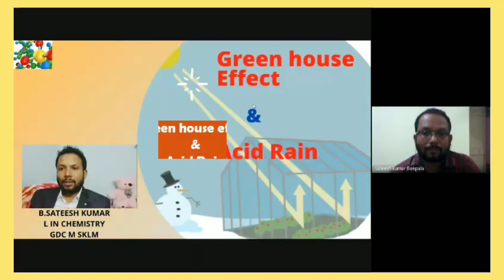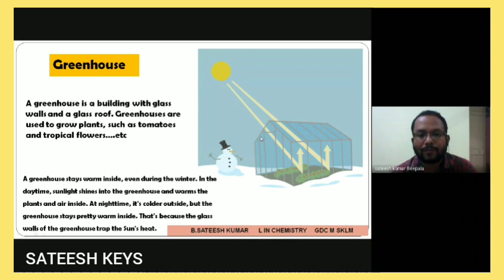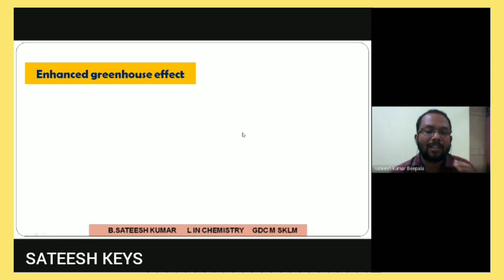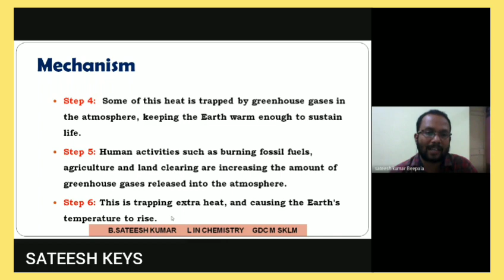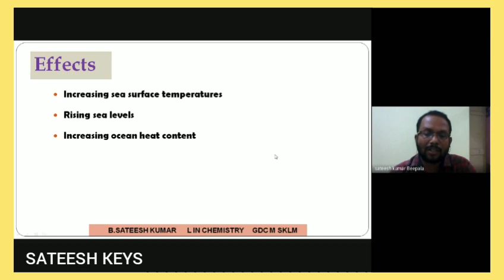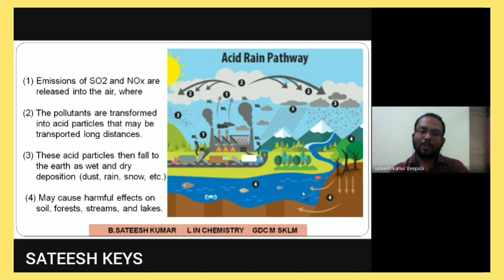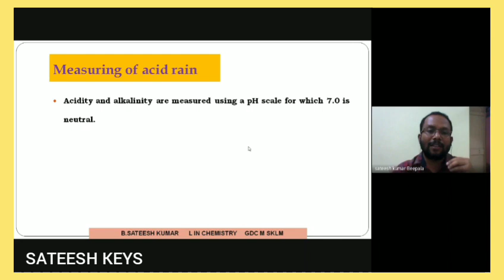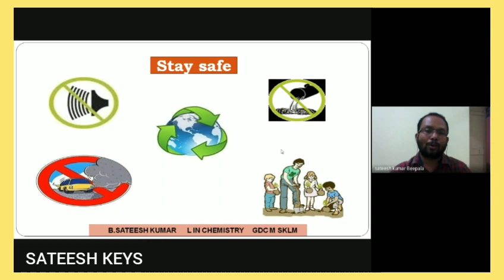Green house effect & Acid rain concept //III BSc Chemistry Elective paper //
Green house effect & Acid Rain🌧

III BSc Chemistry
Cluster chemistry VIII C2(advanced Organic Reactions)
From
 Unit -4(Name Reactions)
1.Mannich reaction/mannich base (English )

2. Mannich reaction/mannich base ( Telugu)

3.Robinson annulation(English)

4. Robinson annulation (Telugu)

5.Shapiro reaction(English)

6.Shapiro reaction(Telugu )

7. Wittig reaction ( Eng)

8.Wittig reaction ( Telugu)

9.Stork enamine reaction(English)

10. Concept of PTC (English)

11. Concept of PTC (Telugu)

1. Baylis Hillman reaction(English)

2.Baylis Hillman reaction(Telugu)

3. Grubbs catalysts(Telugu)

4.Grubbs olefin metathesis(Telugu)

5. Grubbs olefinmetathesis(English)

6.Grubbs RCM reaction(Telugu)

7. Grubbs RCM (English)

8. Mitsnobu &  julia lythgoe ordination

Unit -3
Protecting GROUPS

1. Protection of Carbonyl compound s

2. TOTAL PGs revision

Environmental Chemistry
1. Air pollution

2. Green house effect & Acid rain

Practical Lab:
1. Benzil to benzilic acid rearrangement

2. Determination of. Ravalante and bi carbonate in water

3. Hardness of water

1. Environmental chemistry

3. Spectroscopic techniques

4. Pharmaceutical /medicinal chemistry

Remaining videos will come soon in my channel
SATEESH KEYS.
Forward this videos to your friends/students/other faculty members.

B.Sateesh Kumar
Lecturer in Chemistry
GDC(M) Srikakulam.
😷Stay safe👍